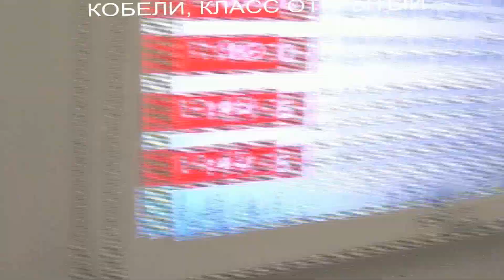4 ИНТЕРНАЦИОНАЛЬНАЯ МОНОПОРОДНАЯ ВЫСТАВКА «КАВКАЗСКИЕ ОВЧАРКИ 2016»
КОБЕЛИ, КЛАСС ОТКРЫТЫЙ.
КОБЕЛИ, СРАВНЕНИЕ НА ВОВ. СУДЬЯ ЭКСПЕРТ: М. ПОЛИВАНОВ.